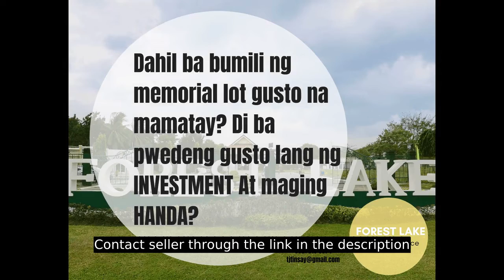We have Estate and Lawn Lots